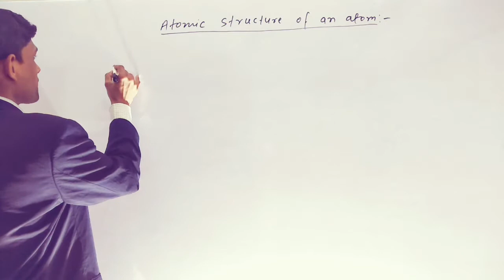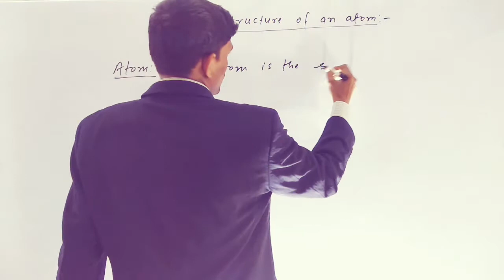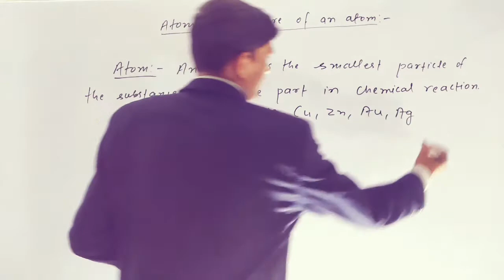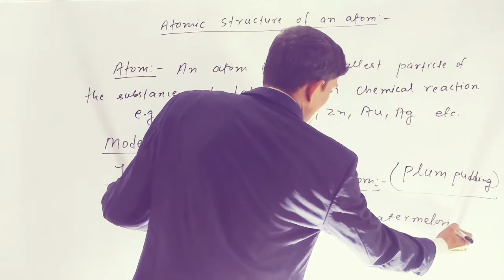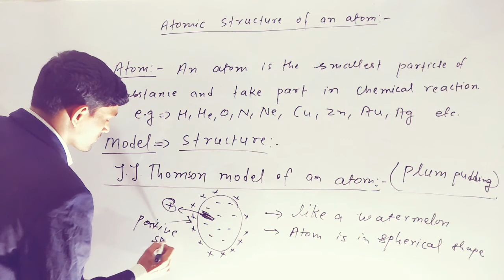शिक्षा का क्या महत्व है मनुष्य के जीवन में? जाने (what is the importance of education in human life)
हेलो दोस्तों नमस्कार, इस वीडियो में शिक्षा का महत्व बताया गया है कि मनुष्य के जीवन में शिक्षा का क्या रौल है